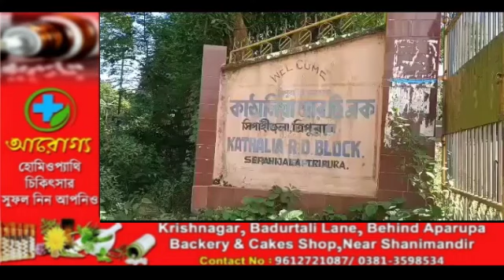Sakham Nogo Current Kwrwi Tungphwlajak Sakhamya Naijana Phainairok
No Electricity